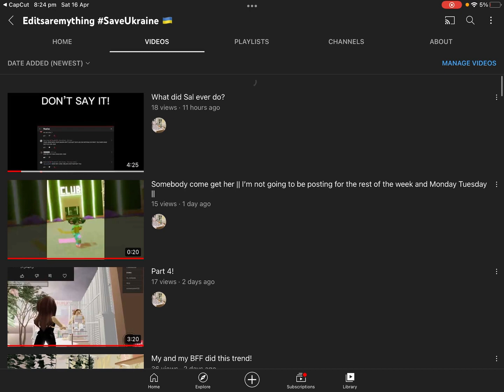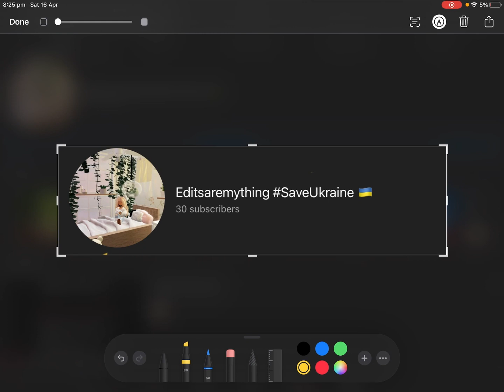THANKS FOR 30 SUBSS! || sorry about the background noise